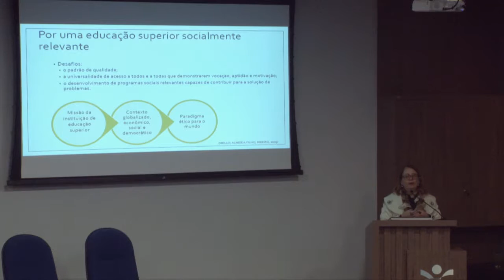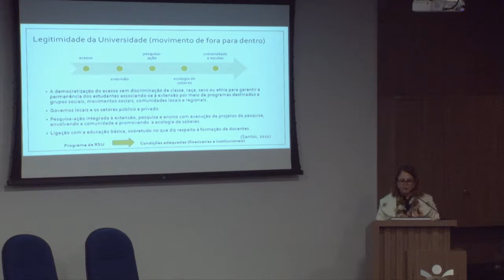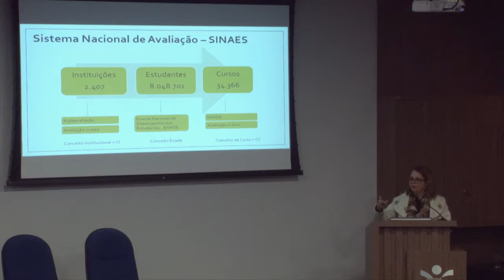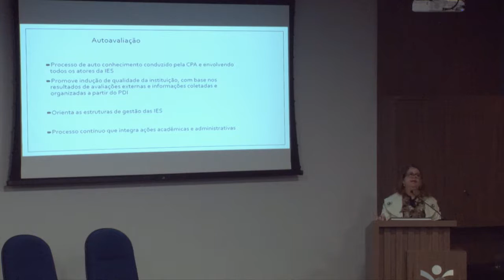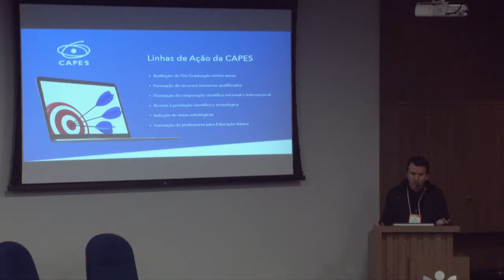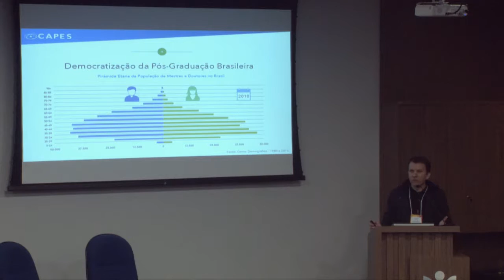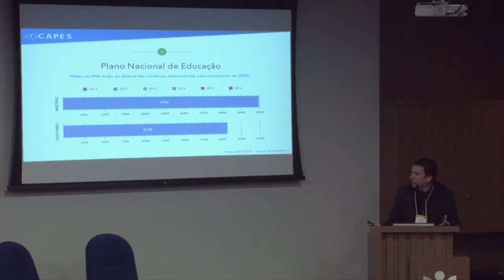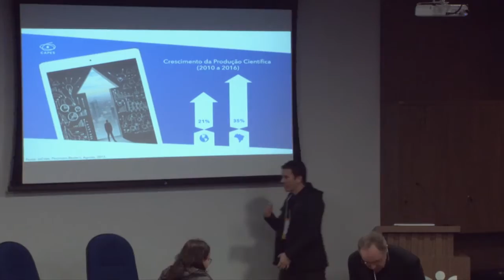Diálogo (TRADUÇÃO EM ESPANHOL) - Políticas Públicas de Avaliação da Educação Superior e RSU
Realizado em 24 de maio de 2018. Participantes:
• Profª. Cláudia M. Griboski, da Universidade de Brasília
• Prof. Dr. Sergio Antonio de Carvalho Avellar, Diretor Substituto da Diretoria de Avaliação (DAV) da CAPES